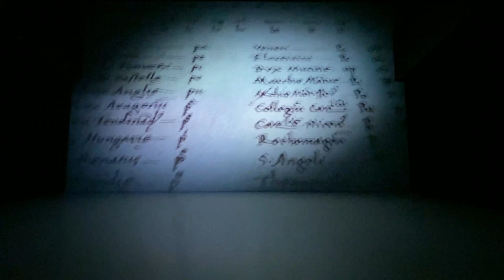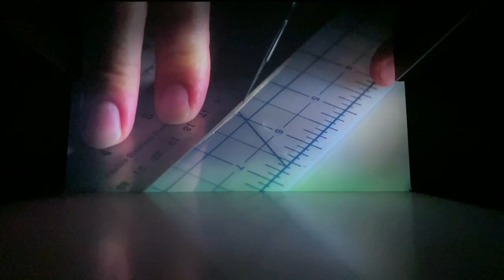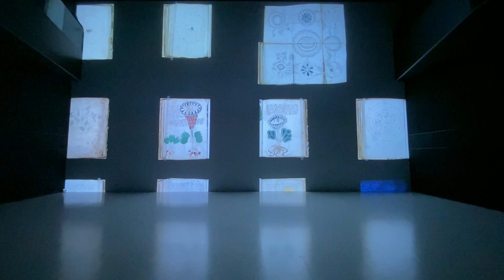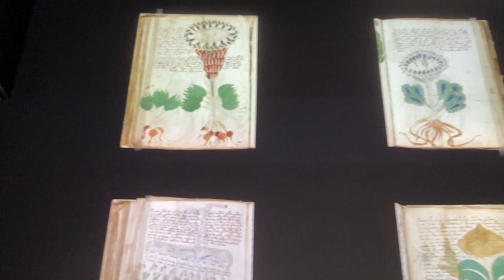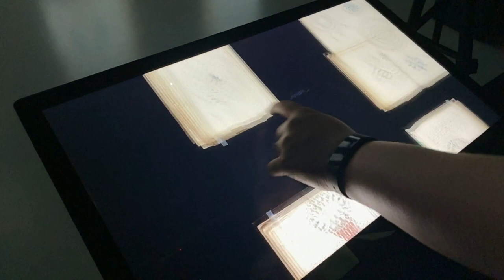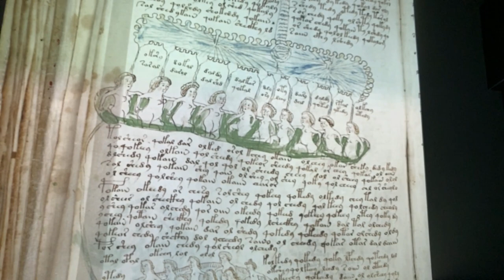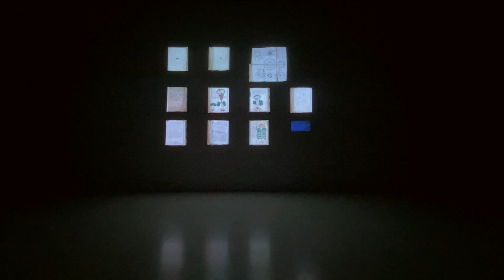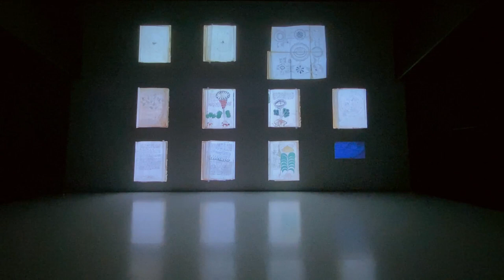Deep Space: Voynich Manuskript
Es ist die mysteriöseste Handschrift der Welt: Ein Buch, verfasst von einem unbekannten Autor, illustriert mit ebenso skurrilen wie rätselhaften Darstellungen – und in einer Sprache geschrieben, die von den besten KryptografInnen nicht entschlüsselt werden kann. Das Voynich-Manuskript, benannt nach Wilfrid Michael Voynich, der das Manuskript 1912 erwarb, fesselt seit seiner Entdeckung vor 100 Jahren WissenschafterInnen und Okkultisten gleichermaßen. Doch bisher konnte niemand den Inhalt des Buches dechiffrieren. Wir zeigen Ihnen hochaufgelöste Auszüge dieses Manuskripts, bei dem die kleinsten Details sichtbar werden.